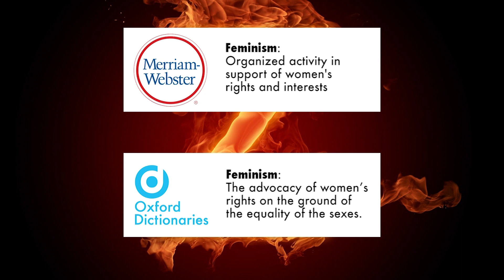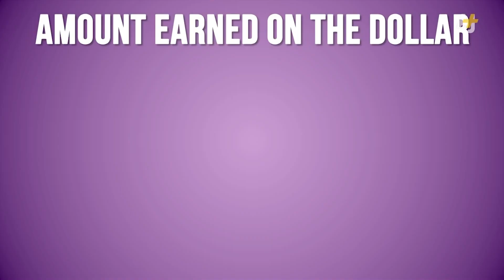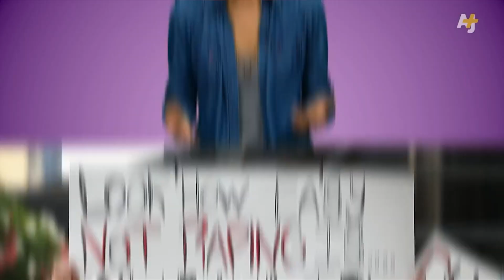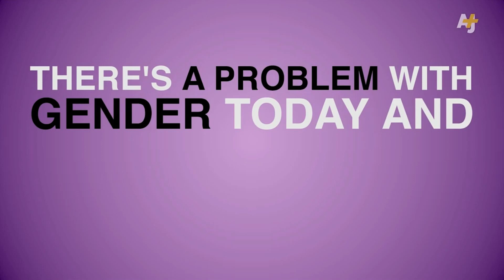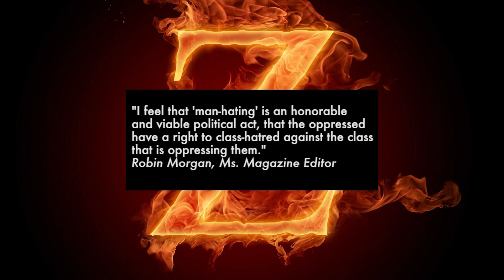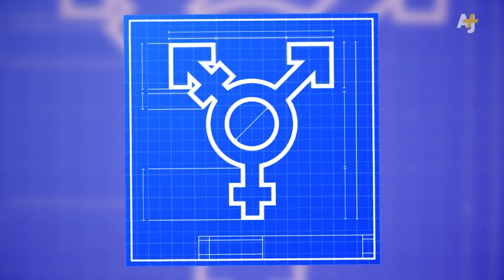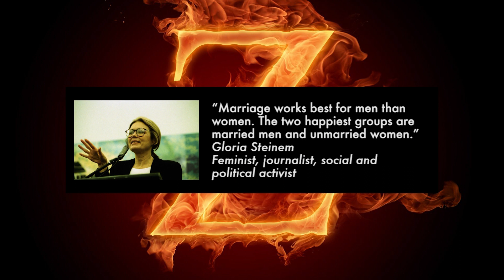Misconceptions about feminism... again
Feminists seem to spend an ENORMOUS amount of time explaining how feminism is misunderstood. It looks a lot like religious mass where the dogmas and precepts of religion are repeated and hammered into the brains of the participants to avoid them noticing inconsistencies and starting to ask questions.

I am more and more convinced that these videos are not aimed at non-feminists, but at feminists, lest they switch their brain on and leave the flock.

NOTE: It has been brought to my attention that the quote from Marilyn French is not a direct quote, but rather a quote from a character in one of her books. It is entirely possible that she holds the same opinion, but that would need to be proven.